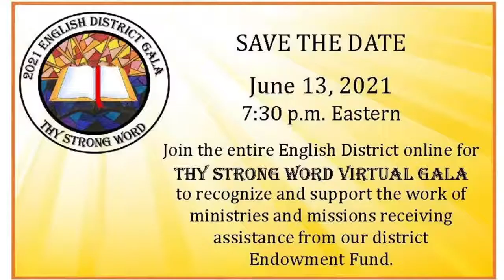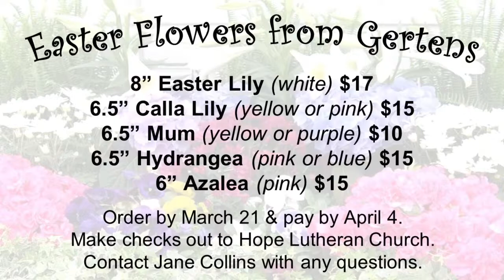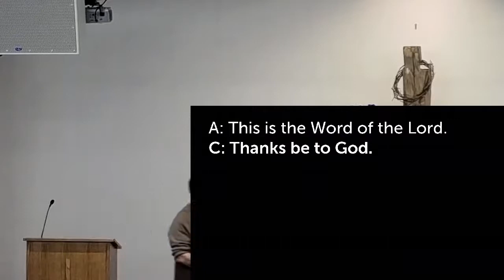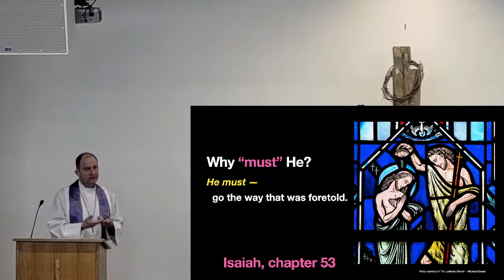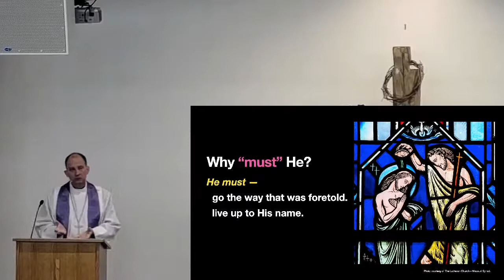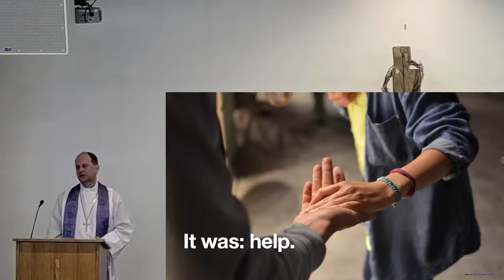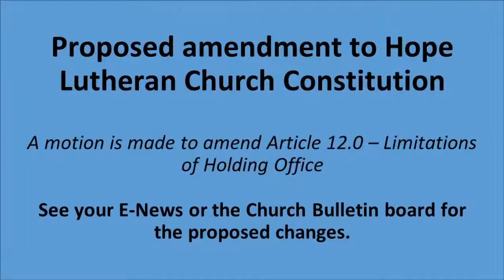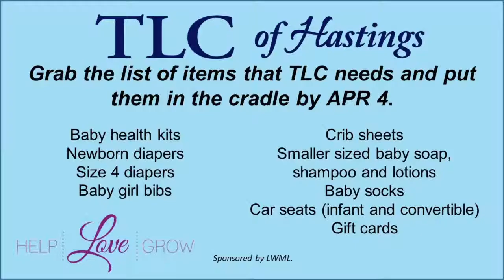Sunday Morning Worship 2021-2-28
Second Sunday in Lent
God Provides: Finding Center